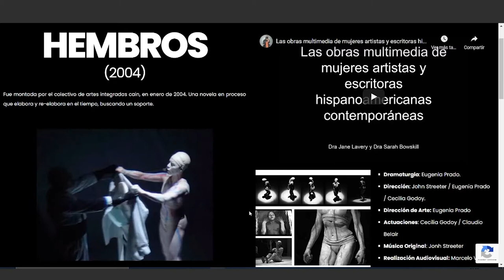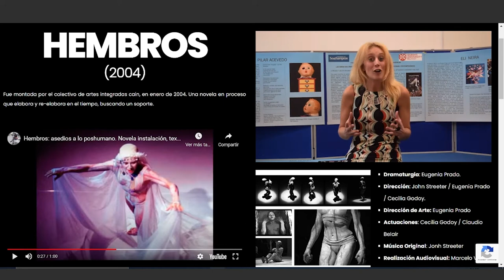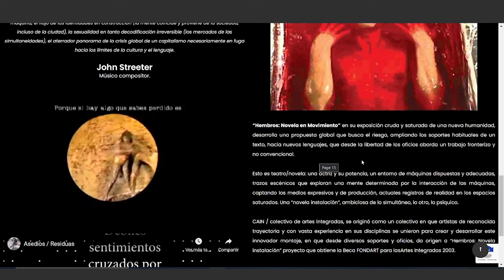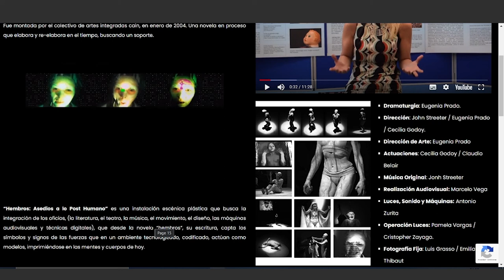Hembros. Asedios a lo posthumano - Eugenia Prado